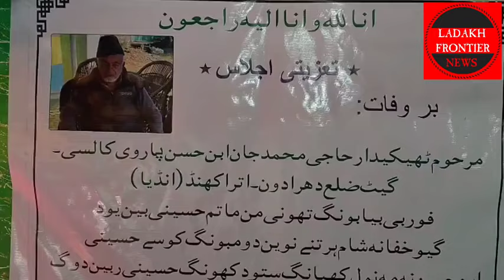# Renowned Poet and Balti cultural Ambassador Haji Mohd Jan passes away at 99 #